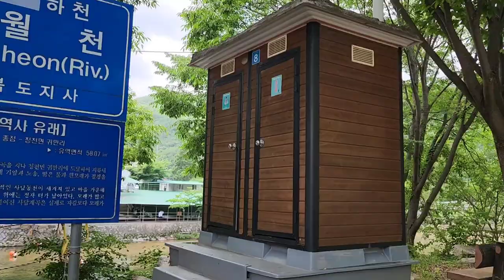괴산 물놀이 최고의 장소인 사담계곡에서 첨벙첨벙 물놀이하고 스노클링도 가능한 곳,Valley swimming on Sadam valley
소백산의 낙영산 아래의 기암괴석과 노송이 맑은 물과 흰 모래로 이루어진 절경을 만들어 낸다
바로 사담계곡에는 돌멩이 대신에 흰 모래가 있는 것이 특징이다
바다 같은 느낌이 든다
무엇보다도 자연적으로 조성된 계곡이 넓고 깊고 맑은 물이 여름에 사람들이 찾게 하는 이유일것이다
계곡으로는 10km정도 이어져 있으나 중간중간에 물놀이 장소가 있고 특히 사담계곡 유원지에는 계곡이 강을 이룬 독특한 장소가 있어 소개해 드린다

주변에는 우암 송시열 선생이 적어 노은 사담동천이라는 단어의 글자가 바위에 새겨져 있다